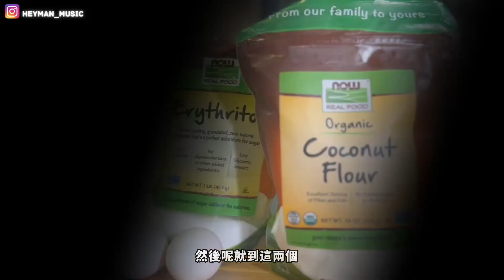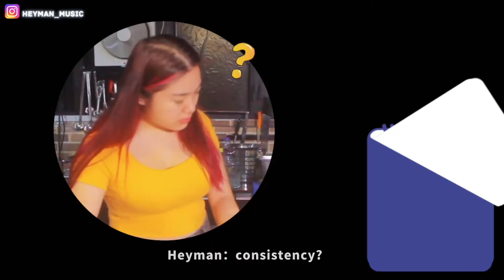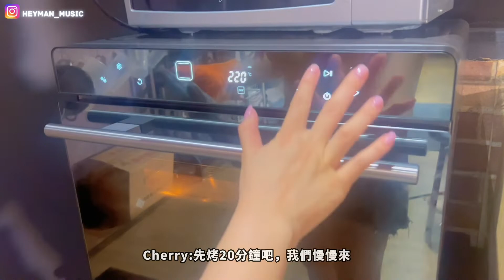[Vlog] 化身成味之天使👼🏻試整生酮芝士蛋糕？！🍰Cooking with Cherry🍒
*特別嗚謝城堡字幕組* 𝐒𝐩𝐞𝐜𝐢𝐚𝐥 𝐓𝐡𝐚𝐧𝐤𝐬!
騎士包括： 貴妃御用經理人、 創意開發班負責人牙床、Mary、Ksyan、L、Juvia and Heidi

我是分隔線

ʕ￫ᴥ￩ʔ  Chapters ʕ•͡ω•ʔ
0:00 - 𝐓𝐞𝐚𝐬𝐞𝐫
0:27 - 小講解✨
1:37 - 材料介紹（下面有連結🍓）
3:05 - 開始弄餅底🍪
5:35 - 開始弄芝士蛋糕🍰
7:38 - 揭秘幕後🤫
8:58 - 完成芝士蛋糕🎂
9:20 - 嘉賓試食環節♥️

我是分隔線
🌿生酮芝士蛋糕材料 𝐢𝐇𝐞𝐫𝐛 𝐋𝐢𝐧𝐤𝐬🌿

🌿iHerb傳送門 （iHerb身份證）

我是分隔線

♡//Connect其他肥妹仔:
👑𝐇𝐞𝐲𝐦𝐚𝐧

我是分隔線

其他影片：
[海洋公園包場記] 全 IphoneXR 拍剪｜阿Bui包包玩到崩潰～安全扣不安全⚠️!! 容小姐扮企鵝出色！肥美人當之無愧！黑洞食量

我是分隔線

1. 標準偏離

2. Open relationship? (Originals)

3. The illusion of freedom